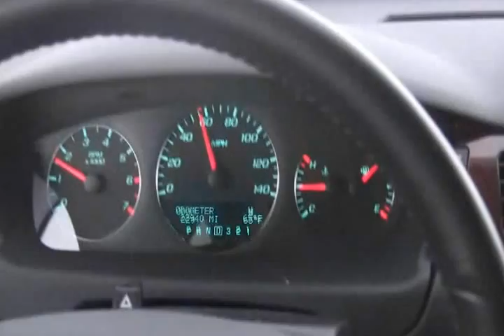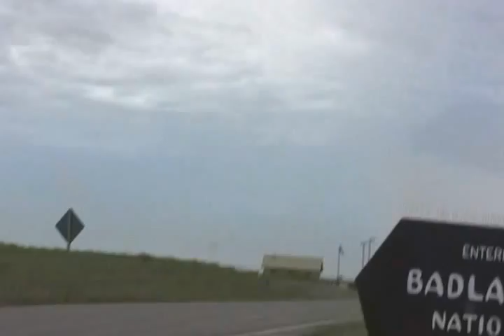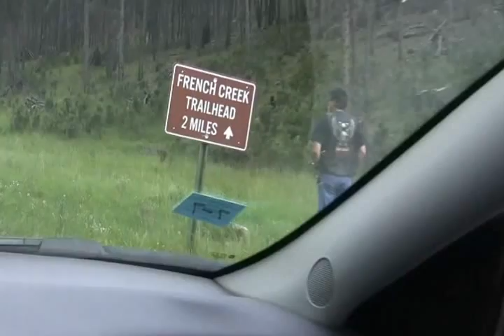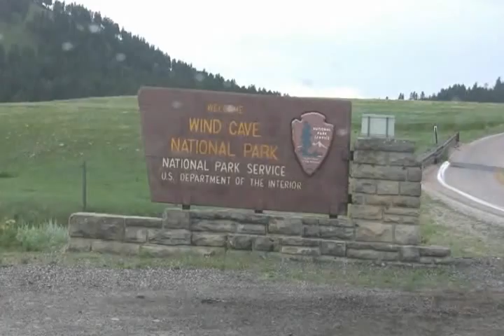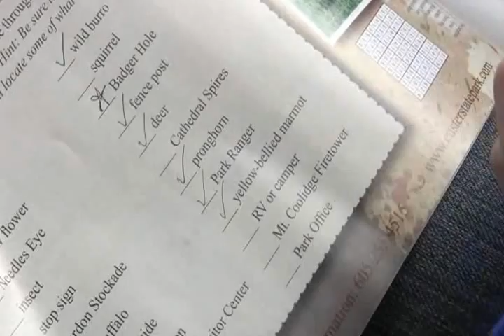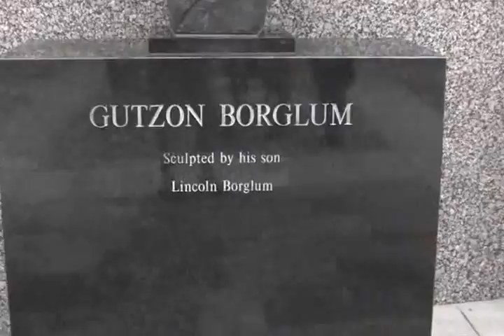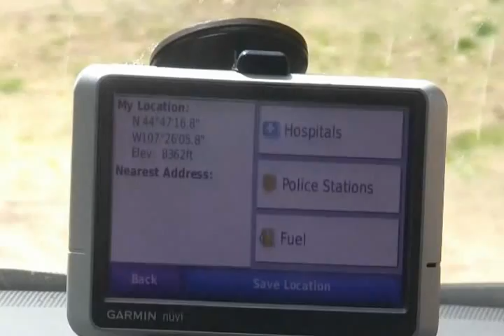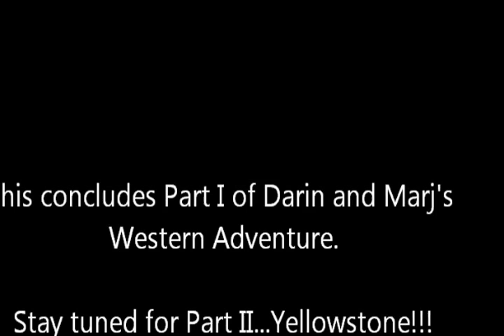Western Adventure, Part I.wmv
This is part 1 of our Western Vacation from 2011.  It includes South Dakota and part of Wyoming.